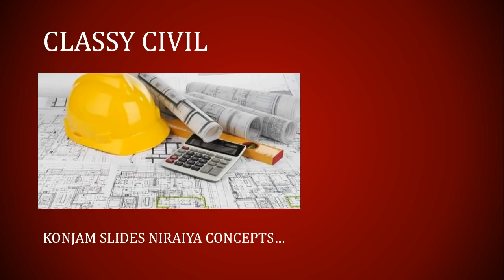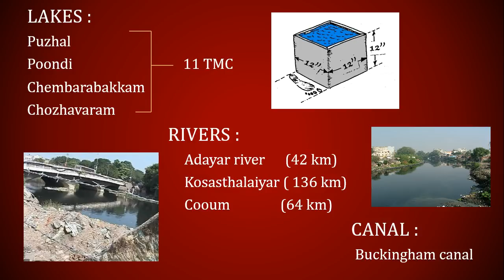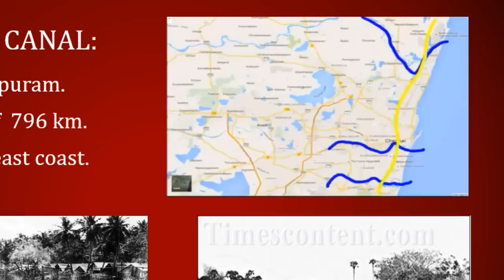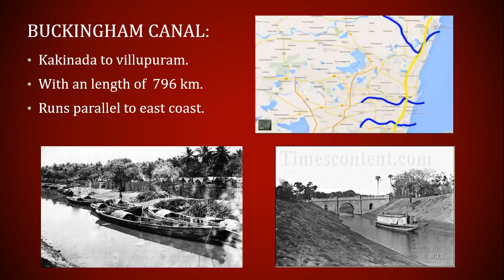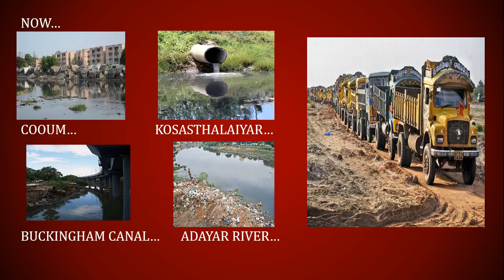Chennai water resource | சென்னை நீர் வளம்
about chennai rivers : cooum, kosasthalaiyar,adayar river and lakes (poondi, puzhal,sembarambakam).

We stronglty believe, learning through native language enhances our knowledge with in short period of time.